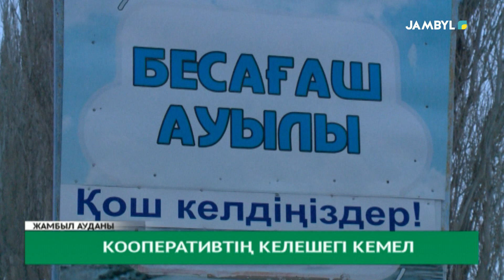Кооперативтің келешегі кемел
Табыс көзі-тірлікте. Бүгінде аула маңын тиімді пайдалынып, жұмыстарын жандандырып жатқан жандар жетерлік. Оған әрине Еліміз бойынша ең бірінші Жамбыл өңірінде жүзеге асқан пилоттық жобаның септігі мол болып тұр.